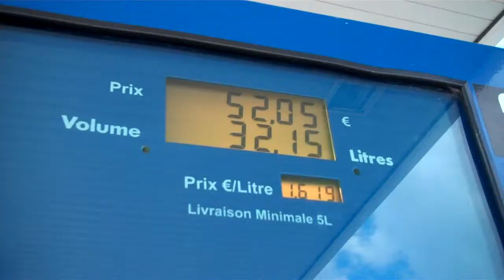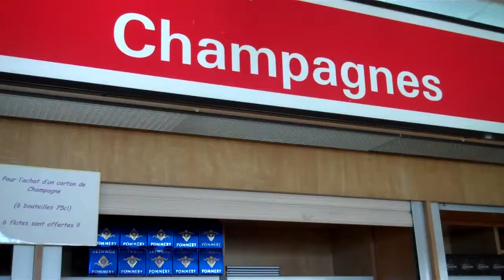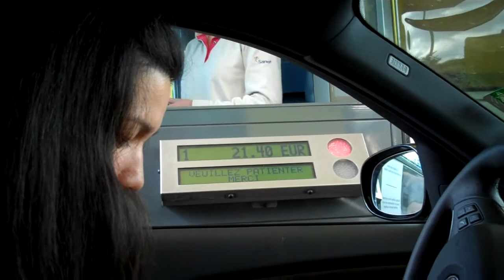On Holiday - Au revoir, Paris. Hello, European road trip!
Parting is such sweet sorrow, but the open road calls...